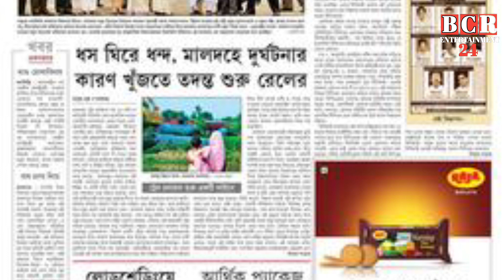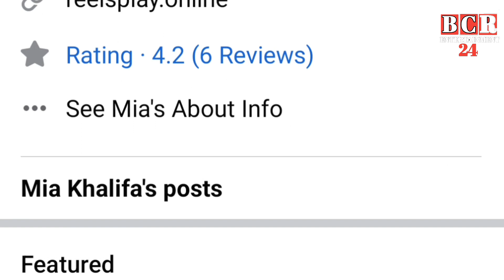বিগবসে সালমান খানের সঙ্গে মিয়া খলিফা | mia kholifa | salman khan | ott big boss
এবার সালমানের সঙ্গে পাল্লা দিলেন ও টি টি প্লটফর্মে।